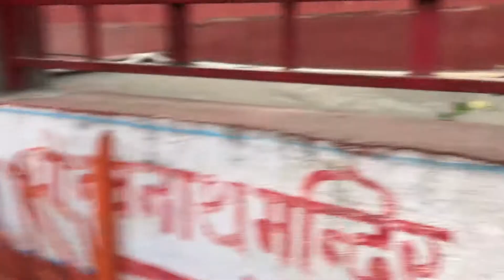Bharthari Gufa Ujjain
Two Type Gufa & Ujjain Temple, Tapasya Temple Gufa